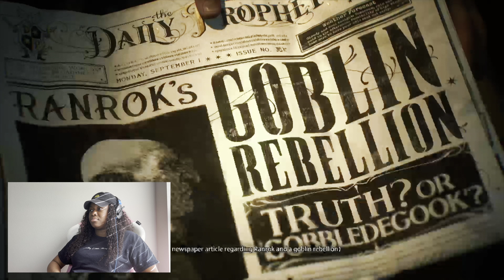GAME OF THE YEAR! Hogwarts Legacy Gameplay Part 1!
This is definitely the game of the year!

Make sure to follow me on other platforms!